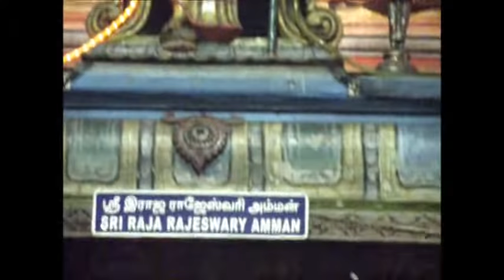PONGAL FESTIVAL 2011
Sri Raja Rajeswari Amman Temple
Stone Leigh, Epsom
Surrey
UK